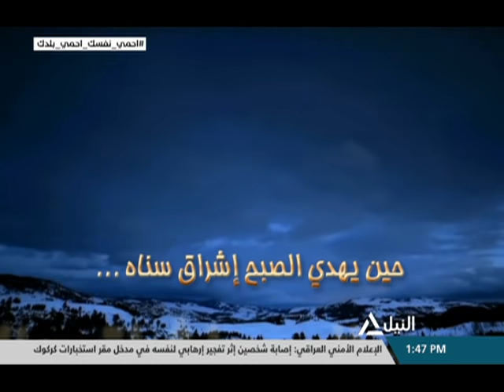المشهد 28-4-2020 (تحالف دعم الشرعية في اليمن يؤكد على ضرورة إلغاء أي خطوة تخالف اتفاق الرياض)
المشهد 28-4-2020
تحالف دعم الشرعية في اليمن يؤكد على ضرورة إلغاء أي خطوة تخالف اتفاق الرياض